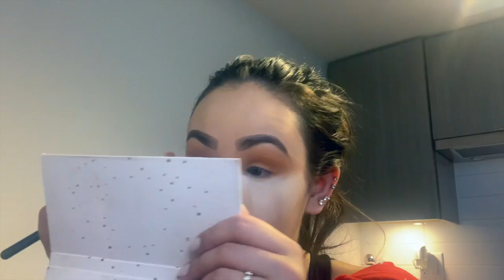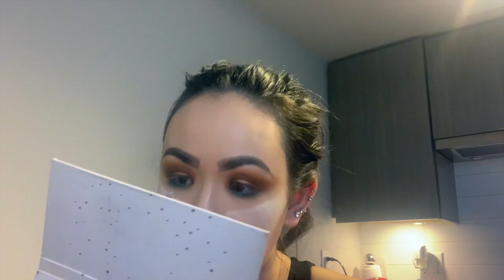Gold Glitter Red Halo Smokey Eye Tutorial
Hi Everyone, welcome back to my channel for todays look I filmed Gold Glitter Red Halo Smokey Eye I loved this makeup tutorial especially I added the liquid Glitter eyeshadow just makes it so extra and you guys all know I love glitter because secretly I'm a drag queen y'all know that :). I've been loving these liquid glitter eyeshadow they just takes any eye look adding an extra pop to your makeup routine. and I loved this peachy lip colour compliments this look so well and I loved this new highlight I did today just so beaming you know it's not an Angelique Lahtine makeup tutorial without a beaming highlight duh! lols.
I hope you guys enjoyed this video I had so much filming for y'all and any other looks here on Youtube you guys like me to do I love to do I always love new ideas and thank you all for watching my videos I appreciate you all so much and thank you for loving makeup as much as I do.

misslahtinen

angellahtinen

tattoobarbiexo

Earrings:
Irie Mi Collection Bigger Diamond Hoops

Products Used:
NYX Cosmetics Hydra Touch Primer Oil
Elf Cosmetics Dewy Setting Mist Spray
Hourglass Vanish Seamless Finish Foundation Stick in Nude + Vanilla
Charlotte Tilbury Airbrush Flawless Finish Setting Powder in 1 Fair
Anastasia Beverly Hills Brow Definer in Medium Brwon
Anastasia Beverly Hills DIPBROW Pomade in Medium Brown
Jeffree Star Cosmetics Androgyny Eyeshadow Palette
Fenty Beauty Pro Filt'r Instant Retouch Setting Powder in Lavender
MARC JACOBS BEAUTY Highliner Gel Eye Crayon Eyeliner in Whirl(pool) 51 - Matte Teal
Morphe Metallic Eyeshadow in Flare
Pixi by Petra Liquid Fairy Lights in SunRay
L'Oreal Paris Voluminous Lash Paradise Mascara in Blackest Black
Dior BACKSTAGE Contour Palette
Morphe GLAMABRONZE FACE & BODY BRONZER in Icon
Laura Mercier Translucent Loose Setting Powder
MAC Cosmetics Powder Blush in Coppertone + Modern Mandarin
Hourglass Ambient Lighting Powder in Luminous Light
Anastasia Beverly Hills Nicole Guerriero Glow Kit
BECCA Cosmetics Shimmering Skin Perfector Pressed Highlighter in Champagne Pop
Sol de Janiero Brazilian Kiss Cupuaçu Lip Butter
HUDA BEAUTY Lip Contour Matte Pencil in Wifey
MARC JACOBS BEAUTY Le Marc Liquid Lip Crème in Fawn Over Me 452 - Peach Nude